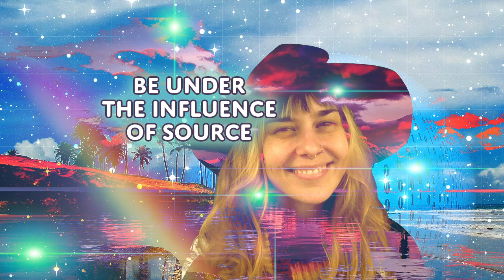Daily Meditation - Be Under the Influence of Source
Relax your body. Congratulate yourself, you have come so far!

Breathe in and say, “I love myself!”
Breathe out and say, “I don’t give a fuck!”

This is the best day of your life. You’re doing everything right. Let yourself relax and enjoy life the way it is.

Breathe in and step into this moment.
Breathe out and let go of your worries.

As you go about your day, if you find yourself craving things outside of you, like drugs or alcohol or food, decide you’re going to be under the influence of source!

Breathe in and say, “I am under the influence of source!”
Breathe out and be under the influence of source!

When we want to get fucked up, when we want to be under the influence of something, when we want to get out of our heads, what is it we’re actually reaching for? To me, it’s the feeling of love or connection or god. And you can decide today to be under the influence of source energy, instead of boring old alcohol or drugs or food or even relationships!

Breathe in and decide to be under the influence of source!
Breathe out and feel yourself filling up with the influence of source energy!

What does it feel like to be fucked up on god? What does it feel like to be intoxicated with love?

Breathe in and be intoxicated with love, yeah, love!
Breathe out and get fucked up on god!

Now, I’m not trying to sound like a Christian evangelist. What I am trying to sound like is, love is our source. Love is what makes up everything. Love is the source of it all. Love is god.

Breathe in and connect to love.
Breathe out and get fucked up on love, yeah, love!

Today, you are going to be under the influence of source energy! And every time you have a craving for something outside of you to make you feel better, you’re going to go back to getting fucked up on source energy!

Breathe in and be under the influence of source energy!

Breathe in and feel intoxicated already!
Breathe out and feel powerful because that’s what you get!

It’s a cumulative good! It’s good for you to get fucked up on source energy! It’s going to make your life better and better and better! You will feel empowered! You will feel in the flow! You will be a manifesting miracle worker!

Breathe out and relax because that’s all you have to do is say it and so it is!

Even if you’re not exactly sure what it means to be fucked up on source, just keep saying it to yourself and see what happens!

Breathing in I am under the influence of source energy!
Breathing out I am under the influence of source!

Let life be fun today! Let yourself start building these cumulative goods, where you start feeling more empowered, more in love, more enthusiastic about life. Because you are choosing to get fucked up on god instead of boring old alcohol and drugs or whatever your vice is! You don’t need those things. All you need is already inside of you. Connect to it right now!

Breathing in I am under the influence of source!
Breathing out get drunk on god! (Source energy. Love. Yeah love!)